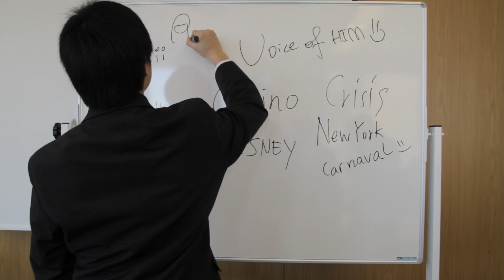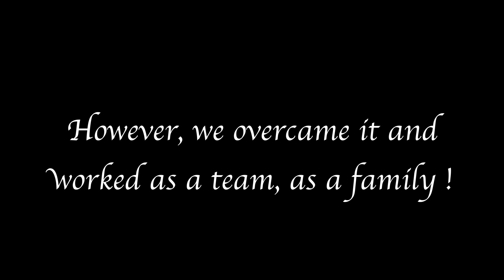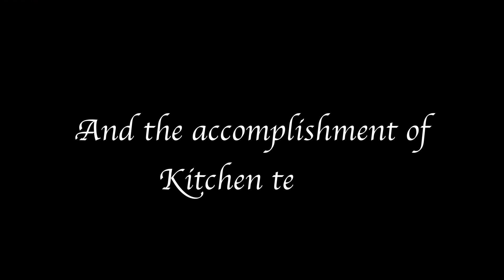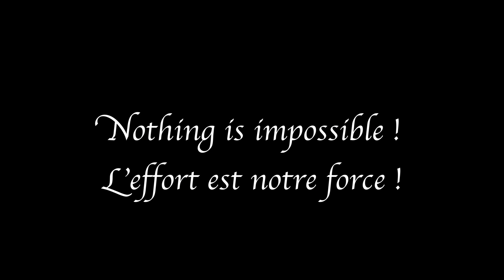2D - Casino Las Vegas Banquet ending - HIM Feb semester 2013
The final and thanks video of class 2D's Casino Las Vegas Banquet
Hotel Institute Montreux
February semester 2013